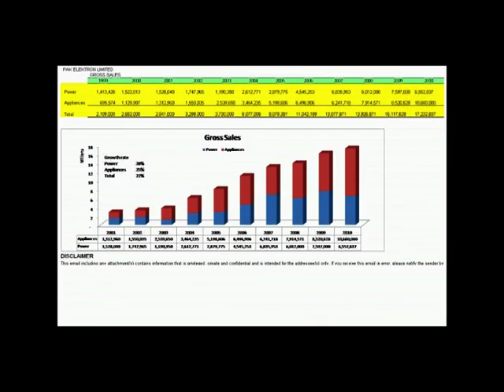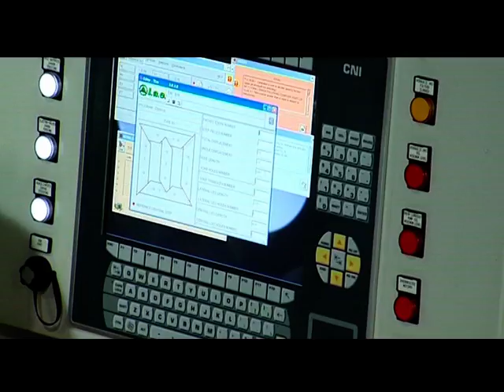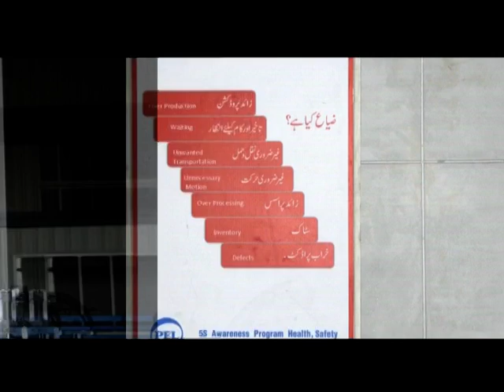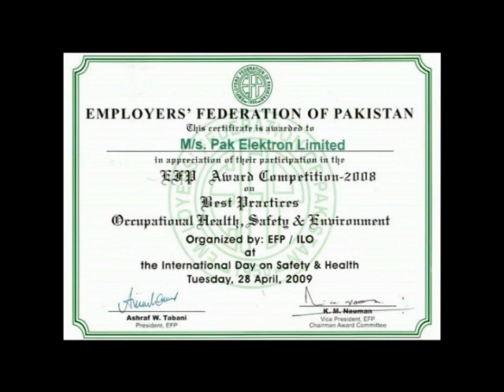PEL_Pakistan.VOB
Pak Elektron Limited (PEL) - Pakistan

Distribution and Power Transformers
Transformer manufacturing process
Foil winding transformers
Corrugated Tank transformers

Up to 132kV voltage level, 50MVA

Single-phase
Three-phase
Auto transformer
Dry-type transformer
SMART transformer
Rectifier transformer
Furnace transformer
Generator transformer
Special (tailor-made) transformer